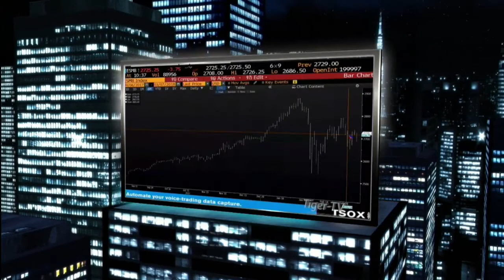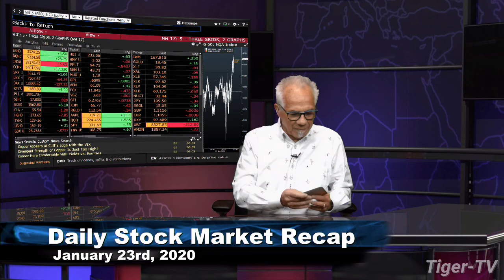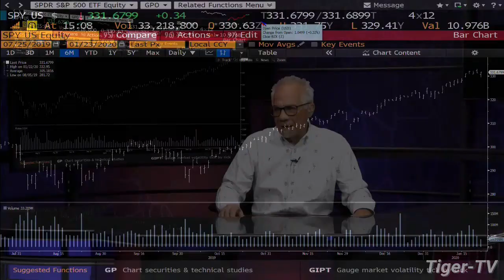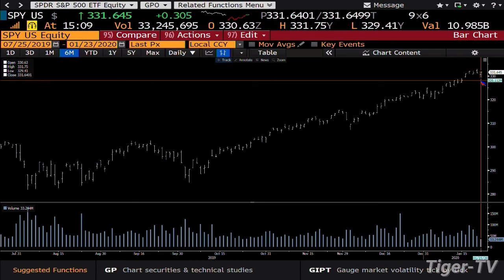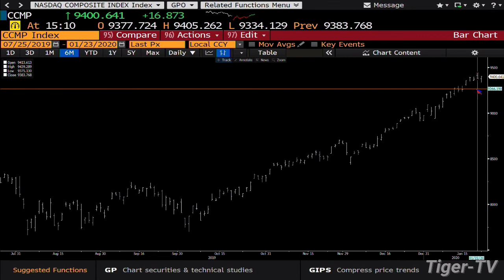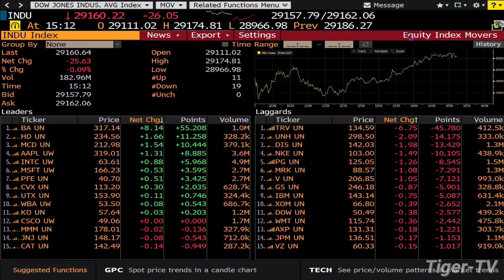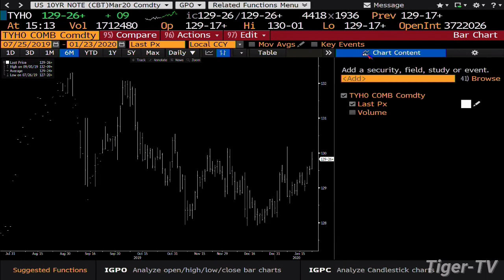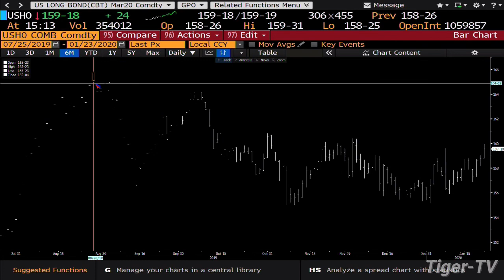January 23rd, The Daily Market Recap on TFNN - 2020